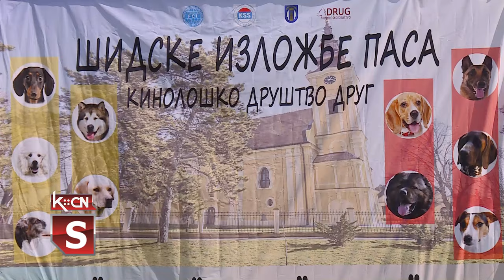Šidske izložbe pasa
U Šidu su održane Šidske izložbe pasa u organizaciji Kinološkog društva „Drug” iz Šida, a uz podršku Kinološkog saveza republike Srbije, Međunarodne kinološke federacije i opštine Šid. U okviru manifestacije održane su 3 odvojene izložbe. Idealni vremenski uslovi i bogat sadržaj doprineli su velikoj posećenosti